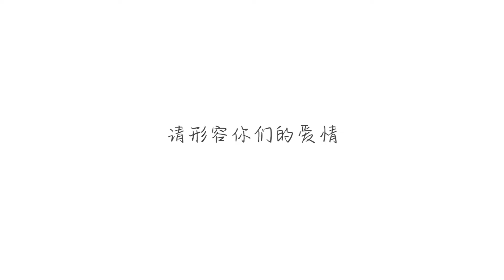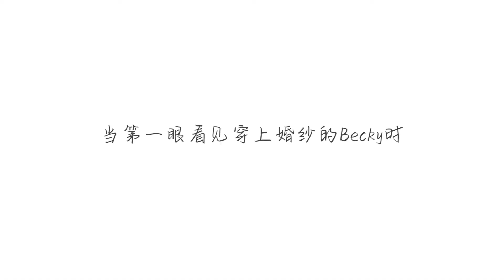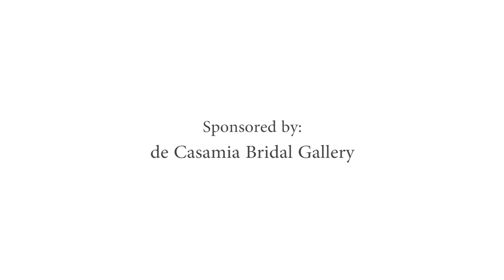Interview with love couple | Documentary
📽专注于小型制作帮助商家以最精致的价钱拍摄有KICK点的产品/品牌/服务/销售宣传影片

以下是我们将会为您提供的#Kick点Video全套服务 💥💥
✅ 影片概念/设计
✅ 影片拍摄
✅ 后期剪辑
💥在加上我们特别的

🎞Color/ Tone enhancement during editing
🎞 Full HD Filming
🎞 Branding with your logo
🎞 Simple Audio Mixing
🎞 Background Music
🎞 2 revision

联络我们以获取"特别时期“促销价